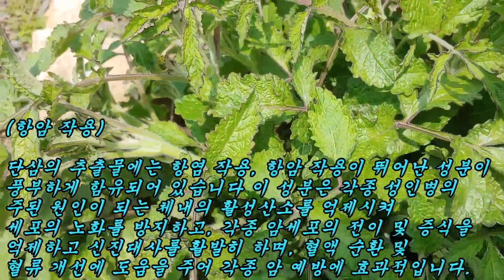산삼도 필요없다!! 이 약초 하나면 고혈압, 당뇨, 간경화, 치매, 기관지, 골다공증, 암까지 다스린다!!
한방에서는 풍병을 치료하여 하지무력감을 없애주므로 달리는 말을 쫓아갈 수 있게 한다하여 분마초(奔馬草)라는 이름으로 부르기도 합니다.